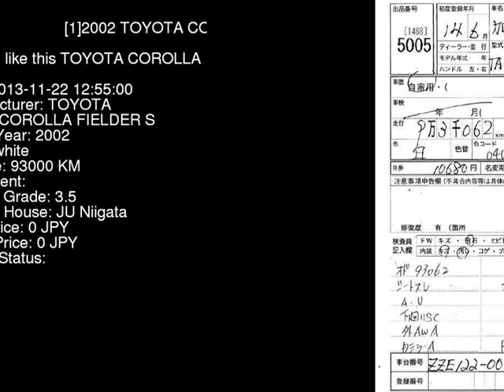2002 TOYOTA COROLLA FIELDER S ZZE122G - Japanese Used Car For Sale Japan Auction Import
2002 TOYOTA COROLLA FIELDER S ZZE122G - Japanese Used Car For Sale Japan Auction Import ZZE122G,TOYOTA,COROLLA_FIELDER,S,JU Niigata,jdmvip,vip,jdm,cars,japan,jdmvip.com,japanesecars,usedcars Japanese Used JDM Car For Sale At Auction in Japan for Import